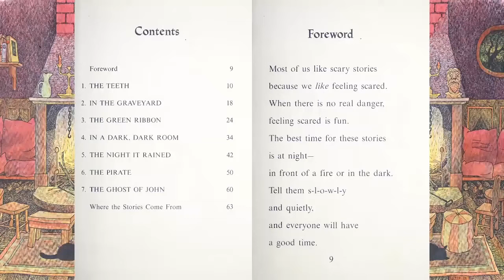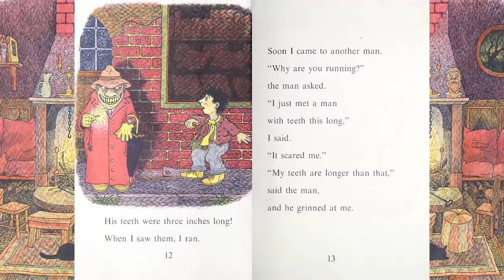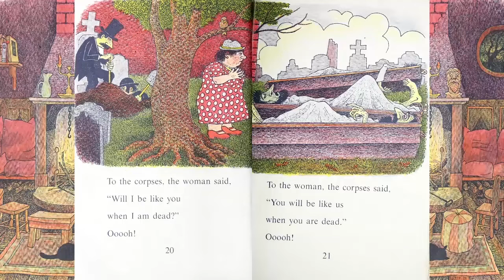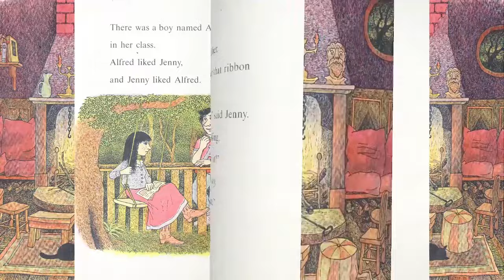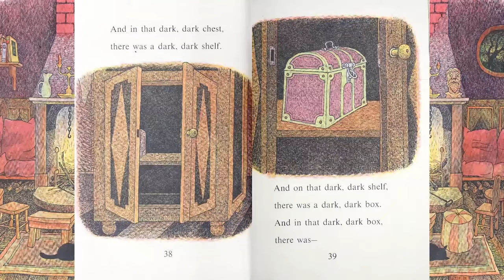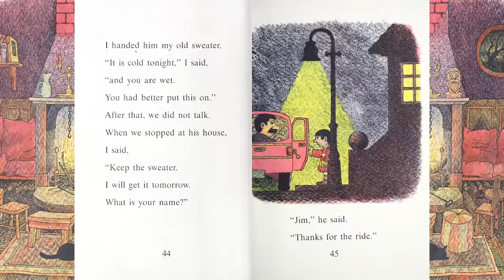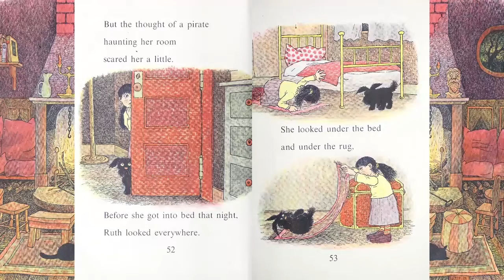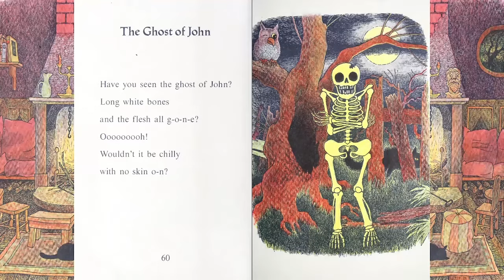"In a Dark, Dark Room and Other Scary Stories" by Alvin Schwartz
"In a Dark, Dark Room and Other Scary Stories"
by Alvin Schwartz

"In a Dark, Dark Room and Other Scary Stories" by Alvin Schwartz is a collection of spooky tales designed for young readers. The book comprises short, eerie stories that aim to thrill and entertain while being appropriate for children. Each story features simple language and chilling narratives, such as "The Teeth," "The Green Ribbon," and "The Ghost of John."